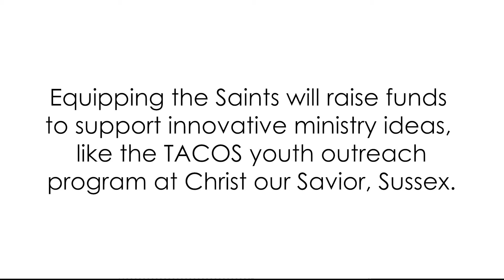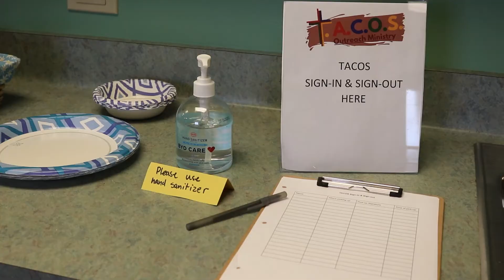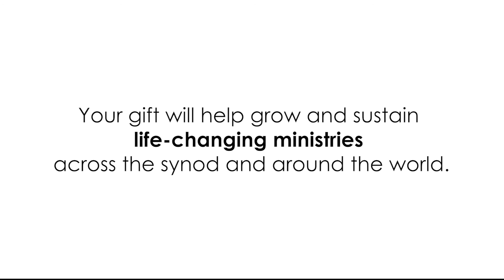Equipping the Saints | INNOVATION: Teens Around the Community of Sussex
The Equipping the Saints mission appeal will raise funds to support innovative ministry ideas, like the TACOS youth outreach program at Christ Our Savior, Sussex.

Your gift will help grow and sustain life-changing ministries across the synod and around the world!